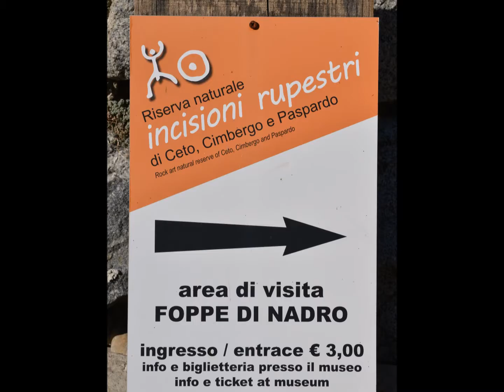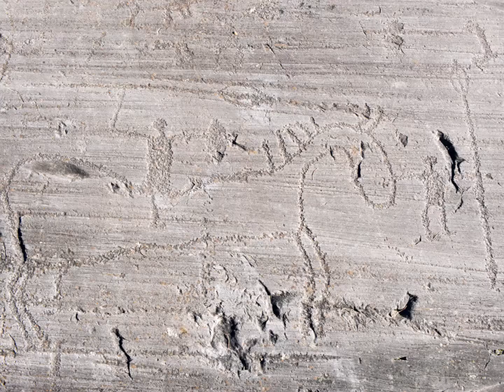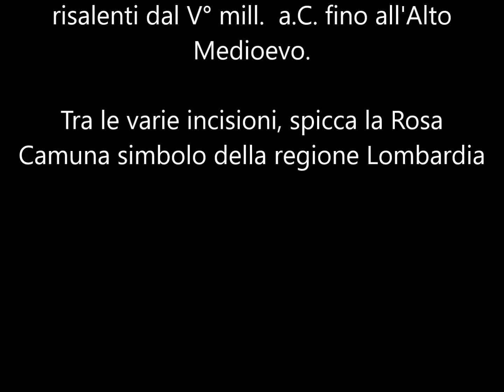Foppe di Nadro 27 dic 2016